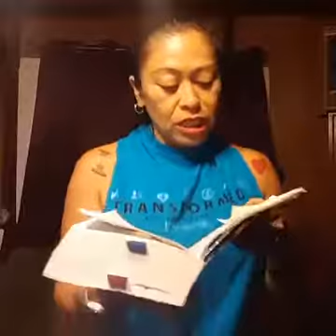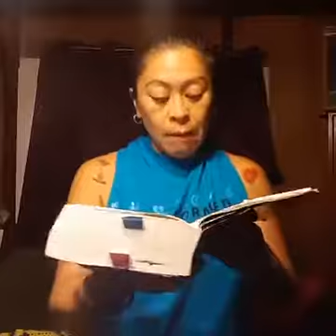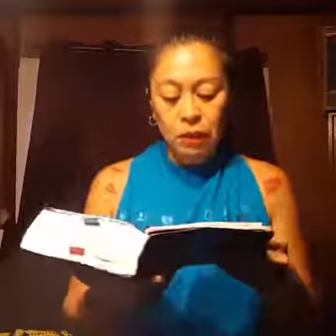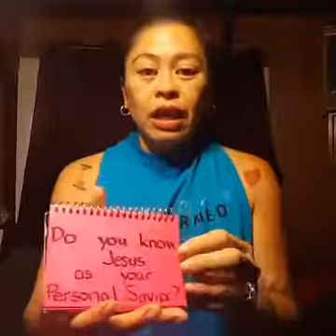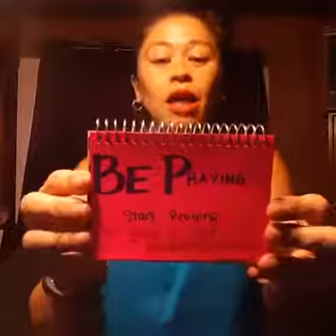Genesis 19 Lot and his daughters influenced by the sin of the destroyed Sodom and Gomorrah